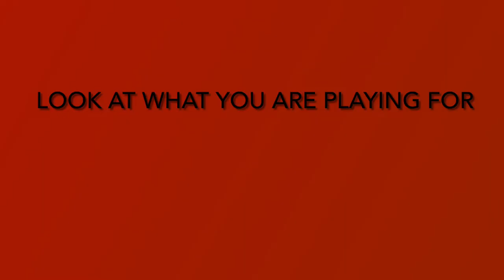Davies Football Playoffs 2022